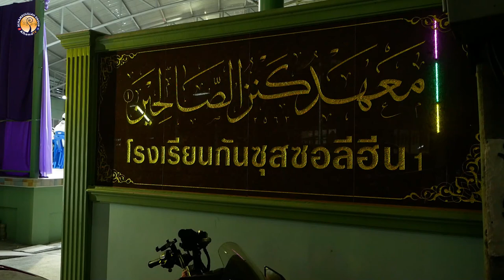AH 3269 บ้าน กุรอ่าน โรงเรียน สัมพันธ์กันอย่างไร โดย อ.อับดุลลอฮฺ สุไลหมัด และ อ.ฮาดีษ บุญมาเลิศ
05.11.65 @ โรงเรียนกันซุสซอลีฮีน (ลำสาลี) ซ.กรุงเทพกรีฑา 7 แยก 1
Tel & Line iD :
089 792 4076 (ดาวุด)
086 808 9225 (อับดุลการีม)
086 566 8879 (อนัส)
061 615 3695 (มุสตอฟา)